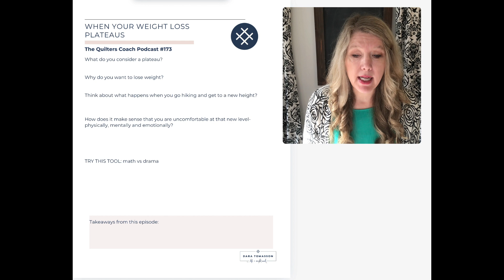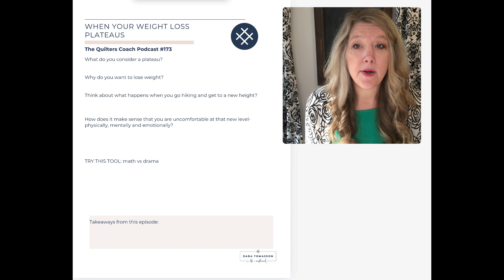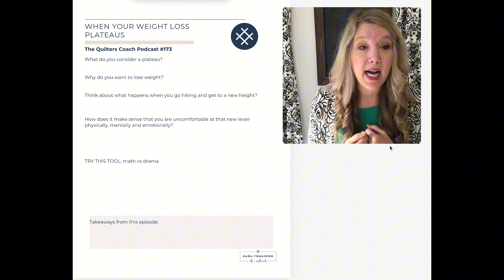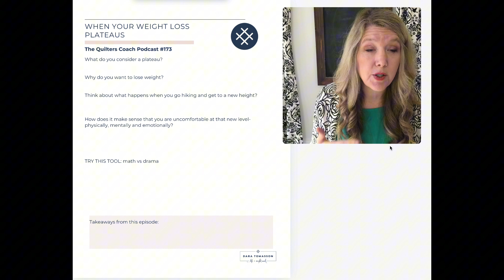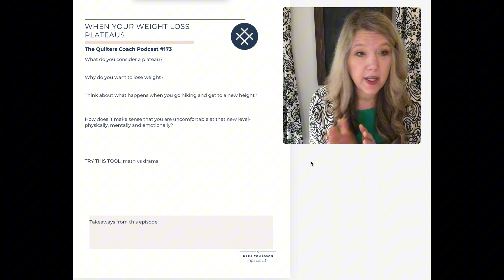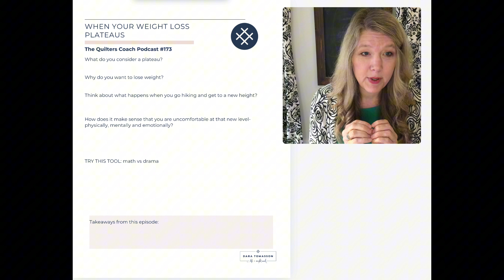Overcoming Weight Loss Plateaus: Strategies for Lasting Change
Do you ever feel stuck in your weight loss journey, frustrated by those seemingly endless plateaus? Have you reached a point where the scale just won’t budge, leaving you questioning if all your efforts are even worth it? This episode is here to remind you that plateaus aren’t a setback—they’re a powerful place to pause, reflect, and build stability in your progress. Whether you’re focused on weight loss or any other area in life where you’re hitting resistance, it’s time to reframe these “stuck” moments as opportunities for growth.

In this episode, I dive deep into the concept of plateaus and why they’re not the enemy many people think they are. Using real stories from my clients and my own experiences, I unpack how these stages of stability are essential for sustainable progress. Together, we’ll look at how weight plateaus mirror other areas in life, like career or personal goals, where we often feel pressured to keep pushing forward without stopping to appreciate the progress we’ve made. I share valuable insights on shifting your perspective around plateaus to recognize them as essential steps in your journey, allowing your body and mind to fully acclimate before moving forward.

What you will learn in this episode:

✨ How to reframe plateaus as moments of stability and growth, not failure
✨ Why understanding your “why” for weight loss or any goal makes all the difference
✨ Practical strategies to stay motivated and aligned with your goals without falling into self-sabotaged.